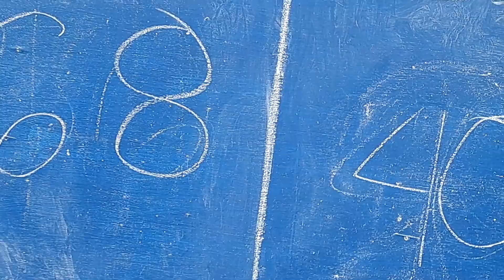LIBAS SAINT BERNARD SOUTHERN LEYTE- LIBAS SAN ROQUE TEAM vs TNHS - 3rd quarter